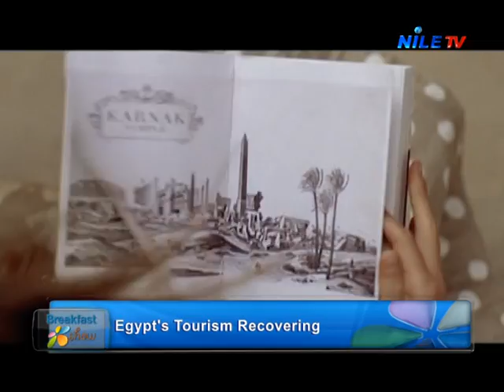Breakfast show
Tourism

Wael Sharaf

Tourism Expert